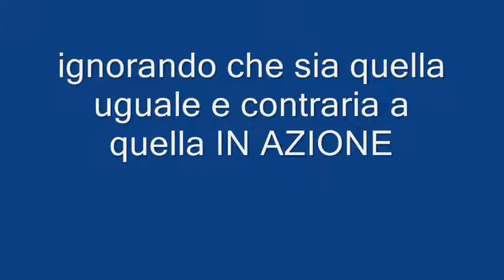Sul BOSONE di HIGGS (Seconda parte).wmv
Fisica Amodea.
Ogni ripresa filmica relativo ad una apparente dinamica VA GIUDICATO alla luce del 3° fondamentale principio di Azione e Reazione, mentre invece i tecnici di Ginevra, che hanno filmato il Bosone di Higgs lo considerano VERO nella DINAMICA CHE VEDONO, e perciò IN VIOLAZIONE del 3° principio fondamentale della Dinamica. Essi giudicano IGNORANZA DELLA FISICA le mie argomentazioni... ma chi la IGNORA sono tutti coloro che credono NELLA VERITA' DINAMICA apparente in tutto l'universo a verso SOLO crescente nel tempo. E SPERANO di rilevare nello spazio della ANTIMATERIA proveniente dal creduto BIG-BANG (verso cui essa SI DIRIGE e non da cui essa PROVIENE... se la materia è posta provenire da lì).